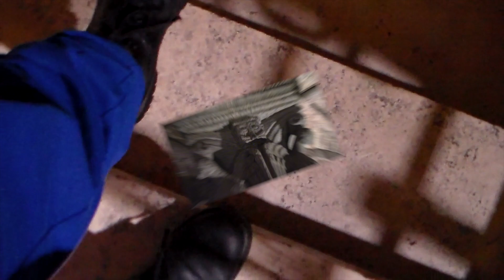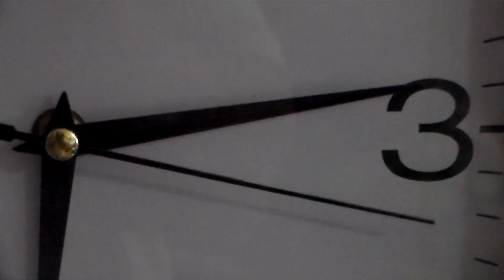Fabio VitaliPoesia di Pietro InfanteMusica di terze parti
Fabio Vitali attore di teatro Aquesiano, voce narrante per una poesia di Pietro Infante